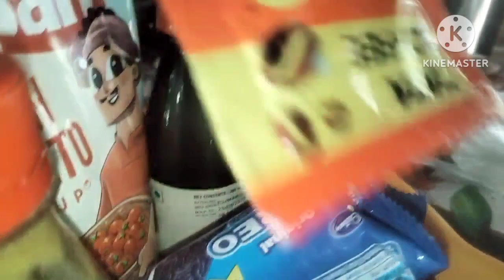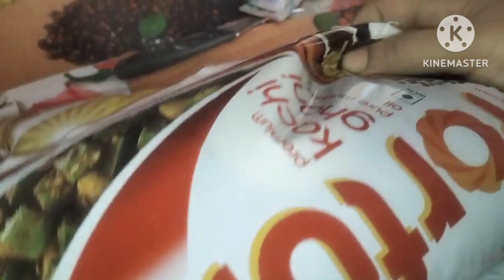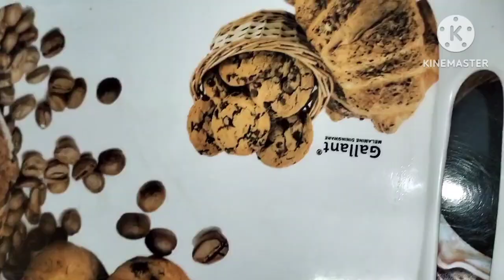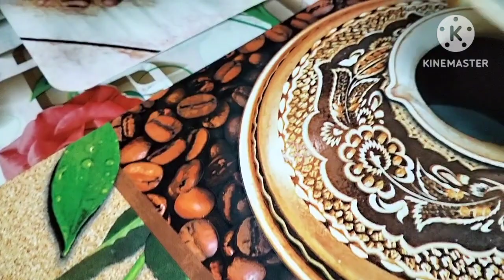সংসারের কাজ এক চলমান প্রক্রিয়া যা ধীরে ধীরে অভ্যাসে পরিণত হয়\spicy chicken recipe